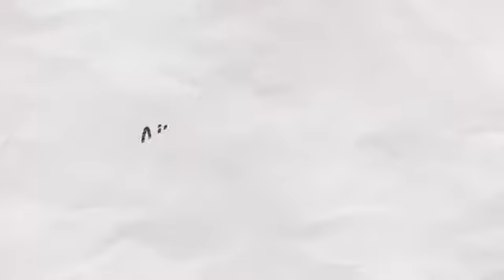Allah Ki Qudrat Heaviest Cow Qurbani 2017 Karachi Pakistan Mandi Bakra Eid 2017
Eid al-Adha